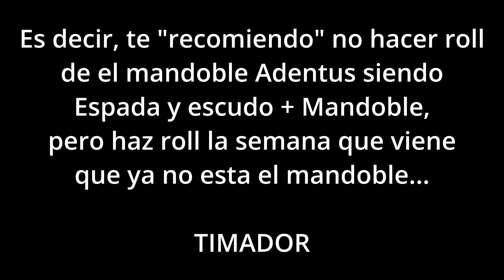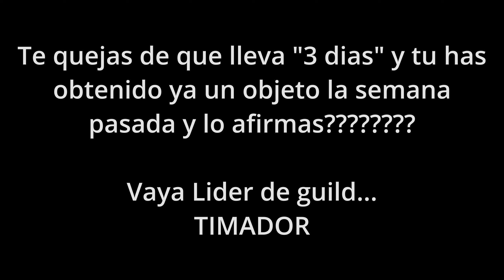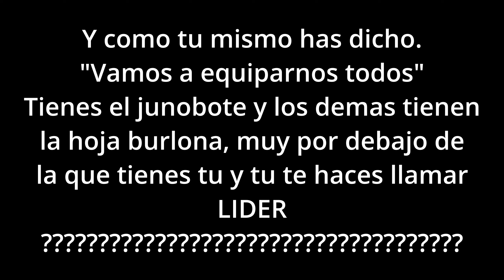¡DIOS ROJO EXPOSEADO! #1 | Throne And Liberty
🔥La canción de la Outro es de una amiga, dadle apoyo🔥